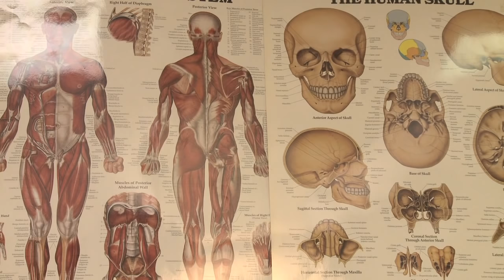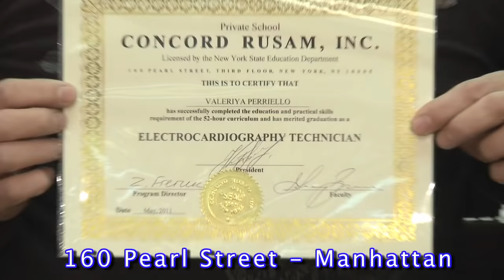Private Career School - CONCORD RUSAM - Russian